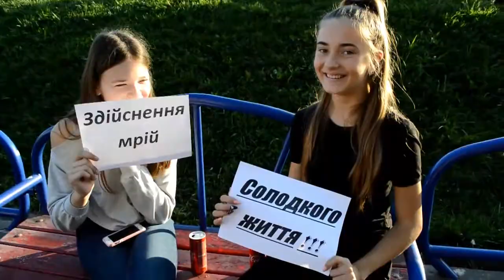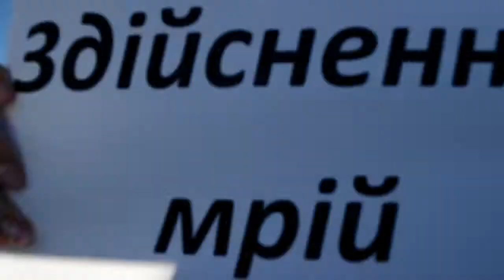Ксюшка & Сашко (Свадебное видео поздравление от друзей) 22.09.2018